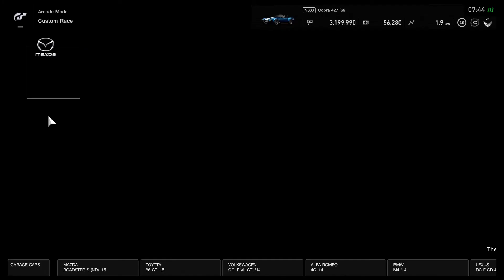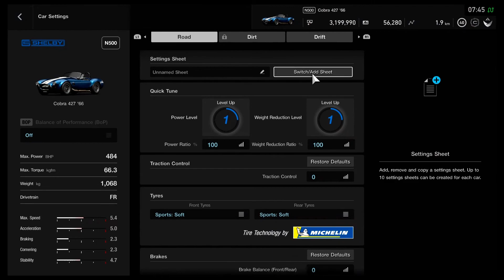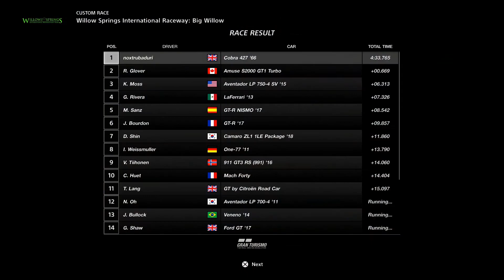Cobra 427 Willow Springs Race vs faster Supercars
Willow Springs course and Legendary Cobra 427 from 1966. with 492 BHP and a weight of 1068 Kg. I love this car so much. When I was a kid I watched The Gumball Rally movie and I fell in love with Cobra from that moment. I am racing on Professional difficulty vs much faster cars like Nismo GT-R, Lambo Aventador, LaFerrari and Aston Martin One. Thanks so much. Cheers and all the Best friends.